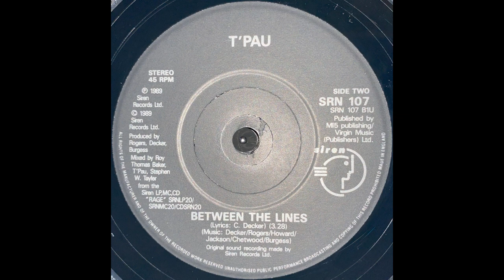T’Pau - Between The Lines (1989)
Label: Siren (3) – SRN 107, Siren (3) – 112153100
Format: Vinyl, 7", 45 RPM, Single, Stereo, Paper Labels
Country: UK
Released: 13 Mar 1989
Genre: Rock
Style: Classic Rock